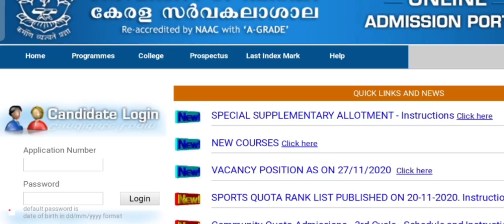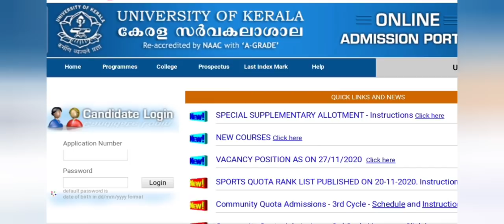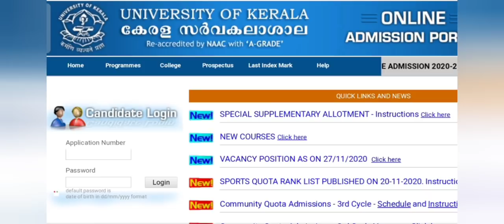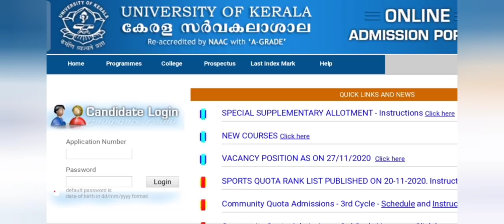Kerala University Degree 6th Allotment|Special Supplimentary Allotment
KERLA UNIVERSITY
ഡിഗ്രി 6^th അലോട്ട്മെന്റ്/ സ്‌പെഷ്യൽ സപ്ലിമെന്ററി അലോട്ട്മെന്റ് പ്രസിദ്ധീകരിച്ചു

വിശദ വിവരങ്ങൾക്കായി വീഡിയോ കാണു

യൂണിവേഴ്‌സിറ്റി👇🏾👇🏾

+1,+2 കോമേഴ്‌സ് ക്ലാസ്സുകളും  B.com, BBA , M.com, DEGREE PG ക്ലാസ്സുകൾക്കും.
യൂണിവേഴ്‌സിറ്റി അപ്ഡേറ്റ്സിനും സ്കോളർഷിപ്പ് വാർത്തകൾക്കുമായി ഈ ചാനൽ സബ്സ്ക്രൈബ് ചെയ്യൂ